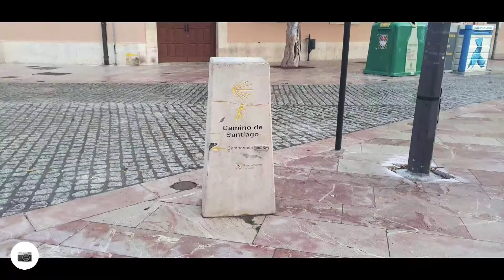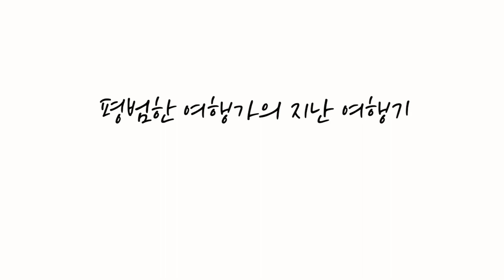[Preview] Camino de Santiago DAY29/Camino Frances/Fr. Leon to Villar del Mazarife ft.Alternative way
안녕하세요~ 맑음입니다 ^^

레온을 떠날 때 300km가 남았음을 알았습니다~
저는 레온에서 아스토르가로 향할 때
최대한 찻길을 피하기 위해
보통 일반적인 순례길이 아닌 대체경로로 다녔어요.
그랬더니 조용하고 더 자연친화적인 길로 다녔네요.

리라이브에 속해 있음을 밝힙니다.

Hello. Ellie, here.

This is a preview of Camino de Santiago, Frances.
It's the section that is from Leon to Villar del Mazarife.

I was take alternative route.
Thank you to Heiner that He told me the route.
Looking back, that is the best choice I made in this section.